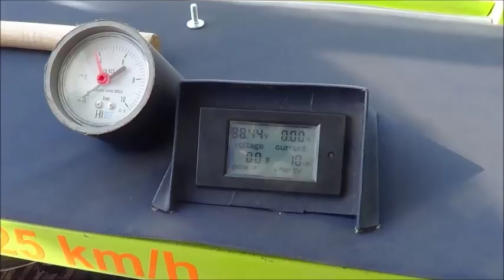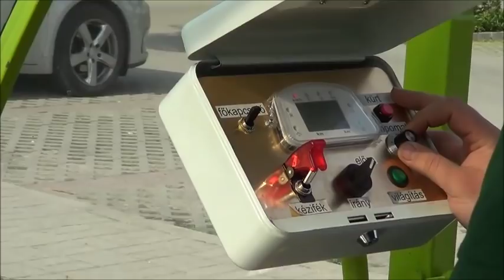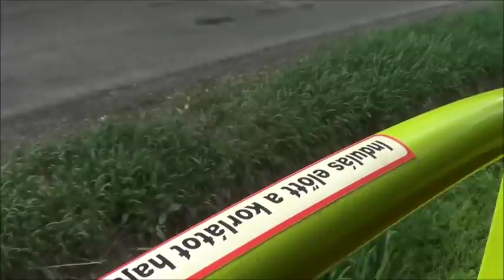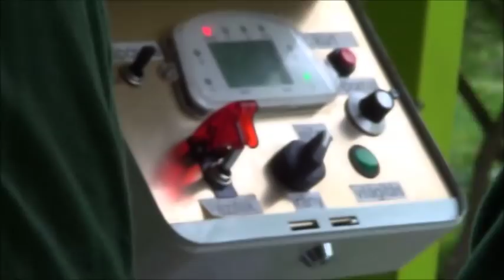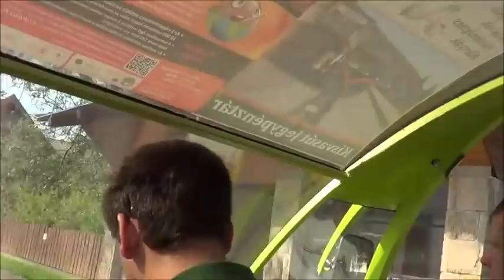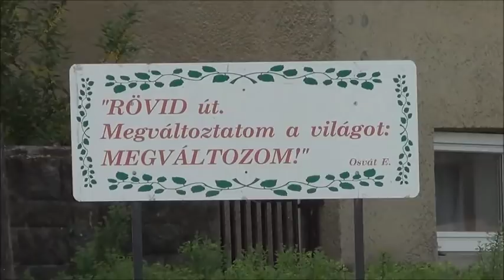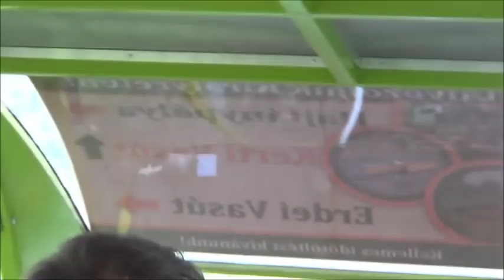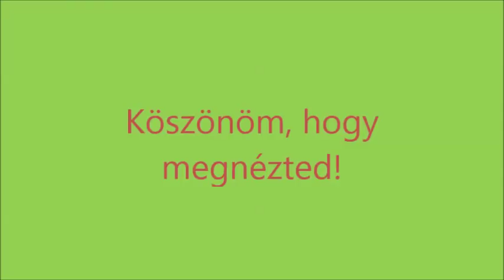Vili 002 (94 55 8531 002-8) a Királyréti Erdei Vasúton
Utazás a vadiúj 002-es Vilivel Kismarosról Királyrétre és vissza 2018. április 25-én. / Travelling by the brand new second "Vili" (EMU powered by solar batteries) from Kismaros to Királyrét and back on 25th April 2018.